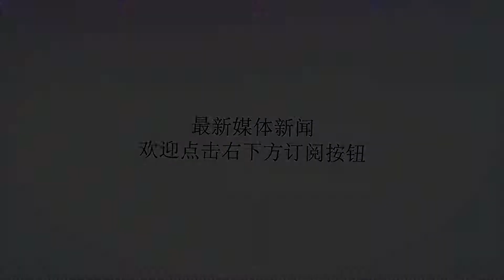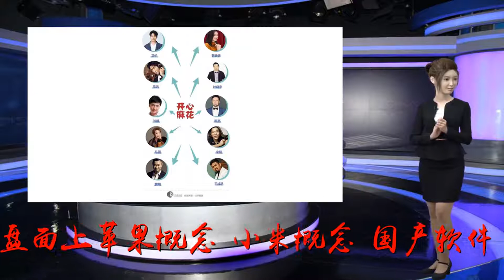创业板跌破1400整数关口 创四年来新低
谢谢！9月10日午后，创业板指跌幅扩大近1.8%，失守1400点整数关口，创2014年8月以来新低，早盘闪崩跌停的东方财富仍封死跌停，盘面上苹果概念、小米概念、国产软件、券商等板块跌幅居前。板块方面，啤酒、疫苗涨幅居前，盘中特高压（平高电气）表现活跃，苹果产业链板块跌幅居前。苹果产业链开盘大跌，东山精密一度跌停，立讯精密跌8%，欧菲科技、信维通信、安洁科技集体下挫。特高压板块开盘大涨，龙头平高电气一字板，金利华电、许继电气随后涨停，国电南瑞大涨9%，中国西电、国电南自纷纷跟涨。消息面上，国家能源局印发通知要求加快推进一批输变电重点工程规划建设工作，今明两年将核准12条特高压工程。天然气板块异动，龙头东方环宇强势封板，龙二贵州燃气随后涨停，新疆浩源、新天然气、新疆火炬纷纷跟涨。大基建板块逐渐走强，龙头成都路桥一度大涨8%，北新路桥、山东路桥、苏交科纷纷跟涨。西藏板块异动，龙头西藏发展直线封板，西藏城投、西藏天路、高争民爆集体跟涨。个股方面，创业板指标股东方财富开盘一度闪崩跌停，成交额超6亿，拖累中小创单边下行。